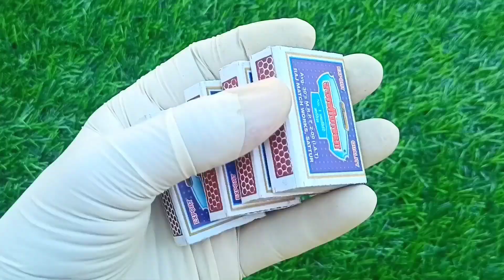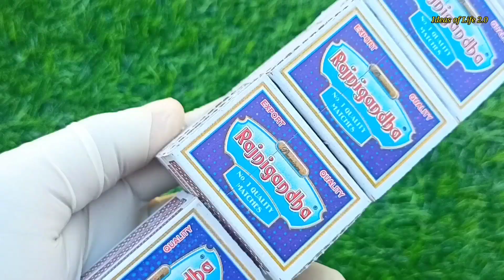How to make a Matchbox School Bus | School Bus Toy | magic school bus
In this video I will show you how to make a School Bus with DC motor it's easy to make and in this video step by Step shown how to make this Bus

please Support 🙏
Like👍 Share and